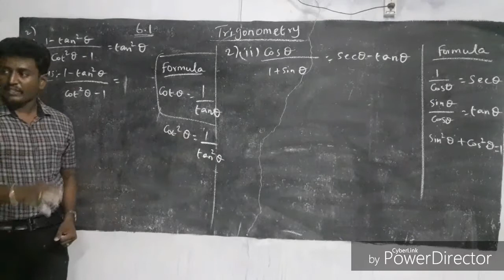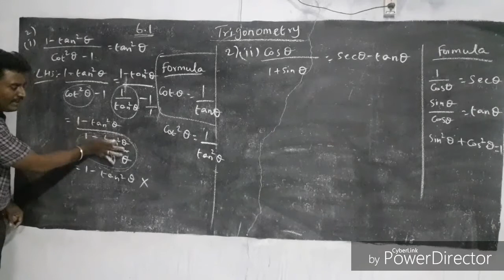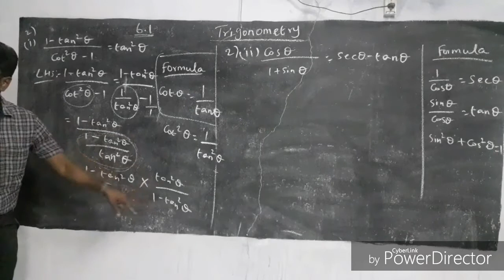10th maths Trigonometry 6.1-2(i) sum